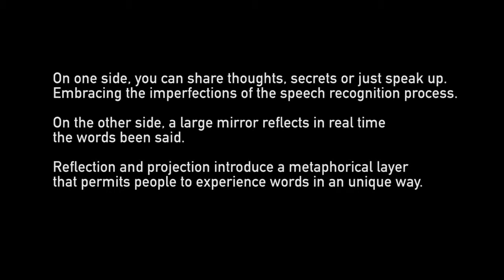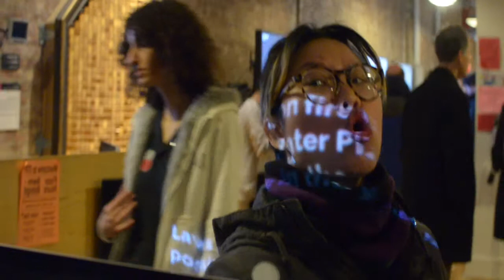The Wall of Us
Interactive Installation

The Wall of Us has two sides. On one side, individuals will be prompted to share thoughts, secrets or just share some words. We encourage the user to embrace the imperfections of the process: the speech recognition. In the other side, a large mirror reflects in real time the words been said, where a group of people can experience it.

The aesthetic achieved through reflection and projection introduces a metaphorical layer that permits people to experience words in an unique way.

Projected presented at the ITP Winter Show, ITP 2013.